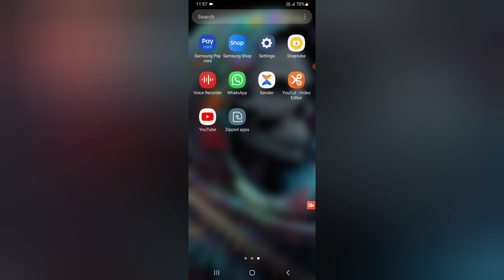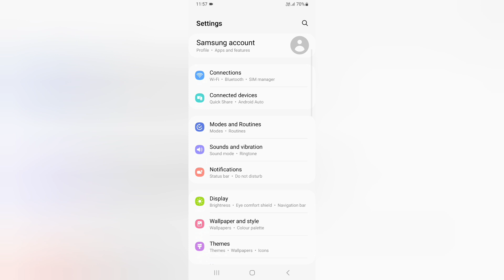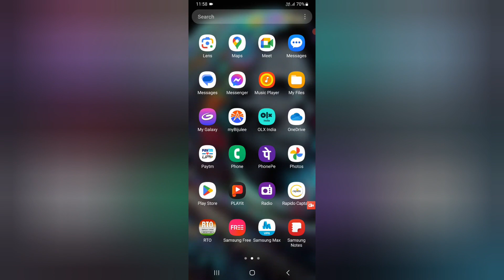How to off notification in Samsung z flip 5, Samsung galaxy z flip 5 me notification kaise off kare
How to off notification in Samsung galaxy z flip 5, Samsung galaxy z flip 5 me notification kaise off kare
Best powerful CPU under 10k

60-Inch Tripod with Bag

7 Socket 6A Extension Board

multiplug Extension